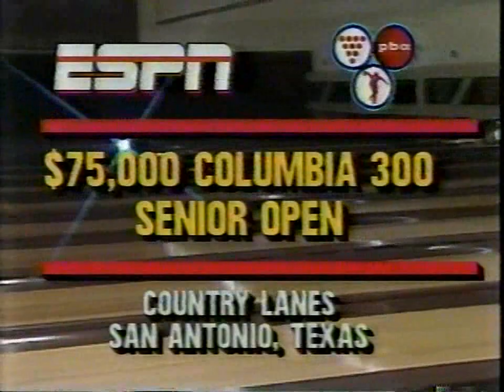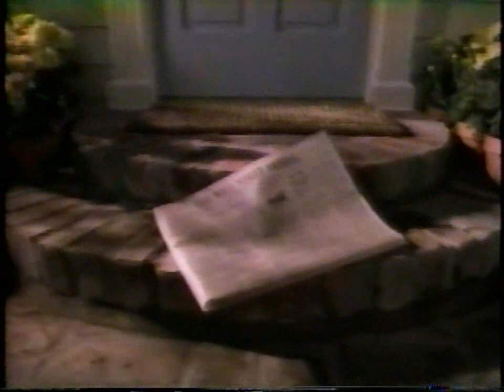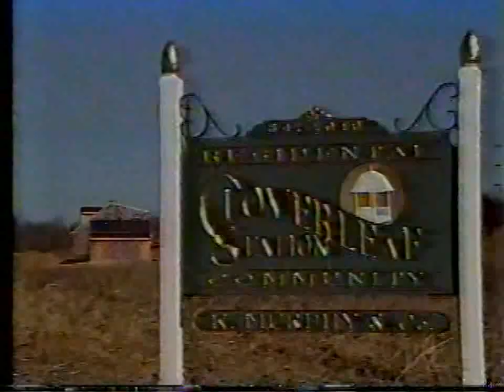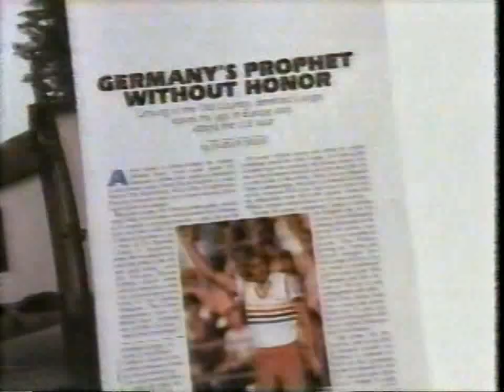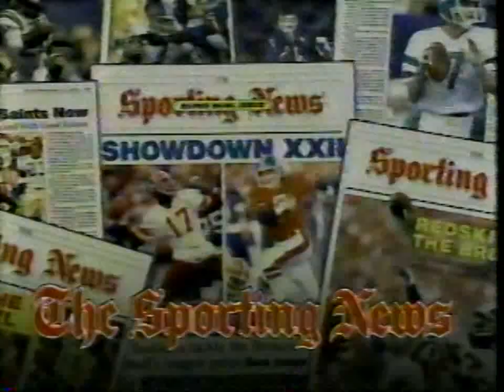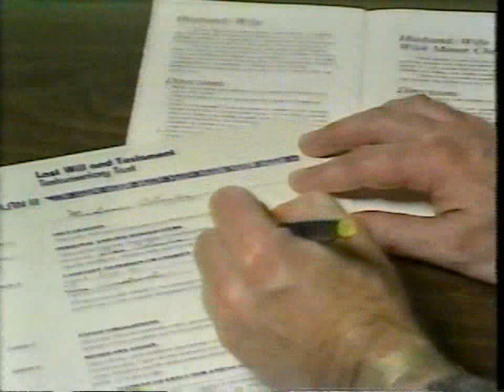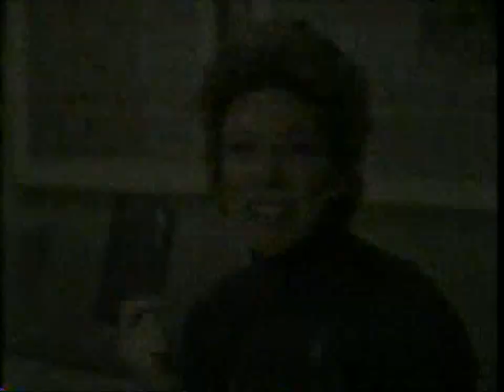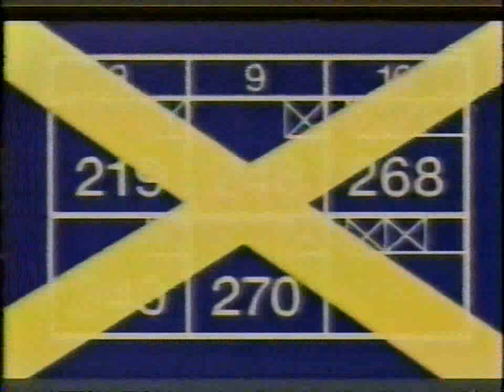1988 Columbia 300 Senior Open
1988 PBA Columbia 300 Senior Open held at Country Lanes in San Antonio, Texas. The first match features Bob Kwolek versus John Handegard. The second match features Billy Walden versus Bob Kwolek. The third match features Dick Weber versus Billy Walden. The championship match features Teata Semiz versus Billy Walden.